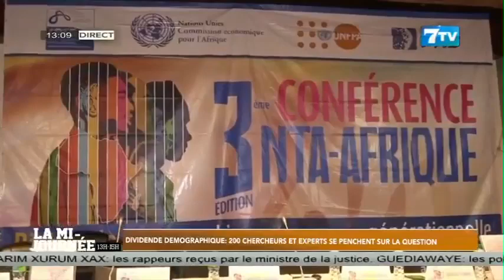Dividende démographique: 200 chercheurs et experts se penchent sur la question